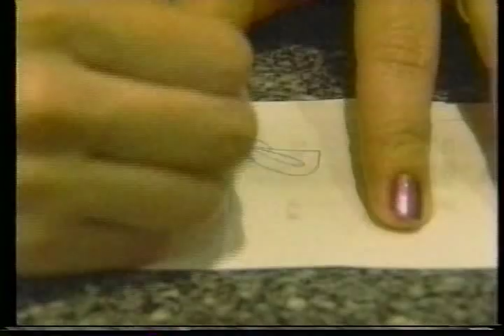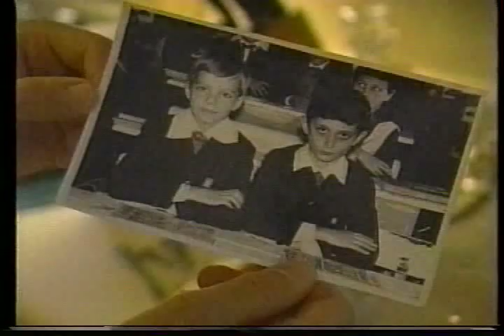Profile on Grishuk & Platov (RUS) - 1998 Nagano, Ice Dancing, Free Dance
Nagano, JAPAN - 1998 Winter Games, Ice Dancing, Free Dance - Profile on Pasha Grishuk and Evgeny Platov of Russia